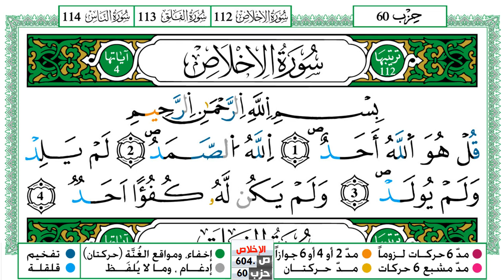سورة الإخلاص مكتوبة توفيق النوري Surah Al Ekhlas ورش عن نافع من طريق الازرق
KonoozAlhuda
konoozalhuda
konooz
Konooz Alhuda
كنوز الهدى,
كنوز الهدي,
كنوز,
الهدى,
الهدي,